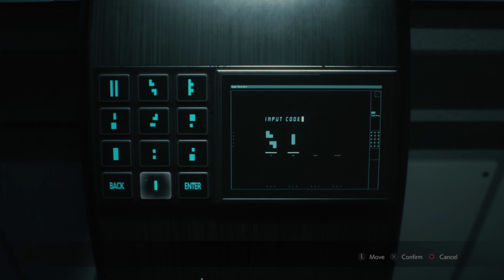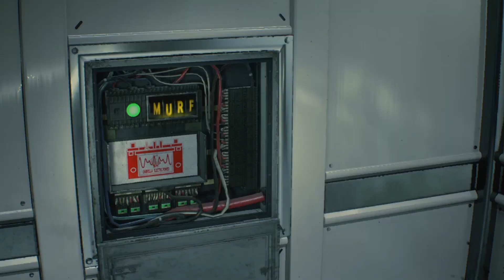Resident Evil Netflix Is Bad!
The live action Resi series is finally here, and... well it isn't looking good so far, having seen the first three episodes, I'm getting an idea of how things will pan out for the other five episode's, stick with my channel to hear my final thoughts once I've got through the entire series in the coming days.